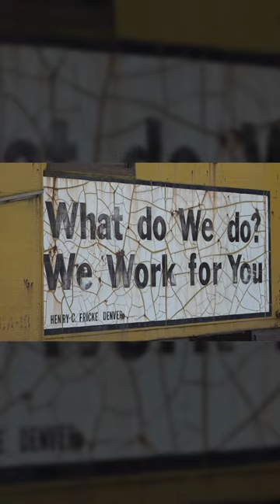Mysterious Railcars In The Cold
In the middle of Council Bluffs, IA, lies a string of abandoned railcars. Some are so old they still have journal boxes!